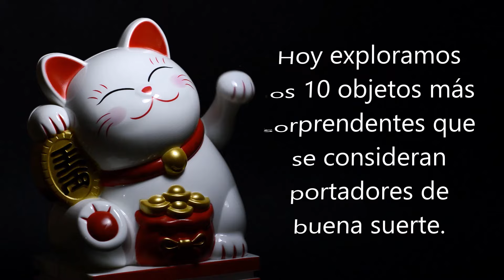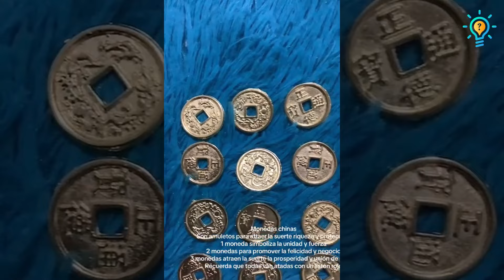Secretos de la Buena Suerte: Los 10 Objetos Mágicos que Debes Conocer. 🍀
Únete a nosotros en este emocionante viaje por el mundo de la superstición y la buena suerte mientras exploramos los diez objetos más fascinantes que se consideran portadores de buena fortuna en diversas culturas. Desde tréboles de cuatro hojas hasta elefantes con la trompa hacia arriba, este video te llevará a través de un tour lleno de color, tradición y misterio. Descubre los secretos detrás de estos amuletos y averigua cómo pueden cambiar tu destino. ¡No te lo pierdas y deja que la suerte te sonría! 🍀